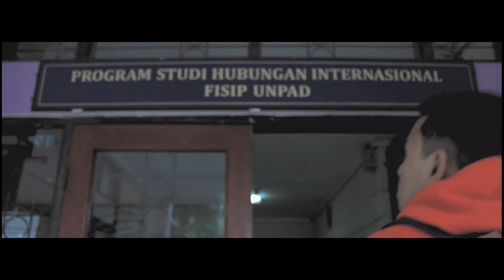Trailer PPKMB: Constellation 2018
Trailer of this year's PPKMB, Constellation 2018.